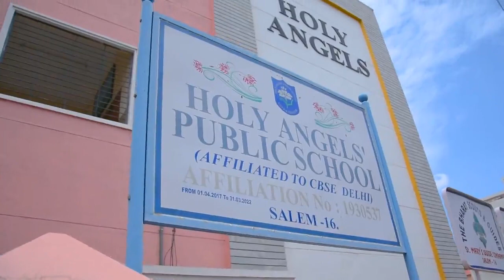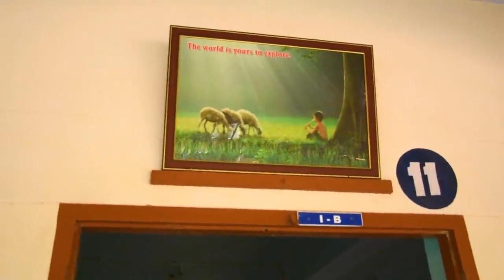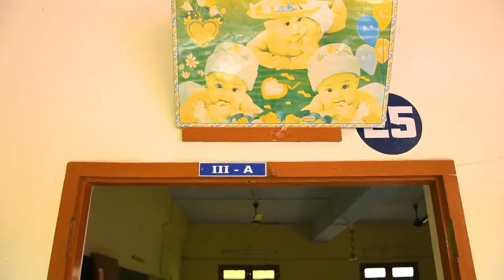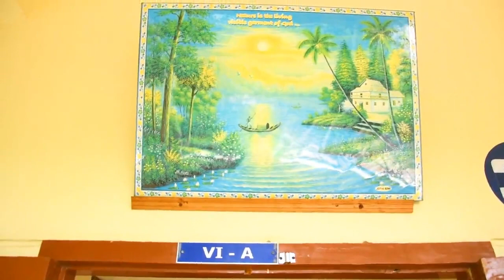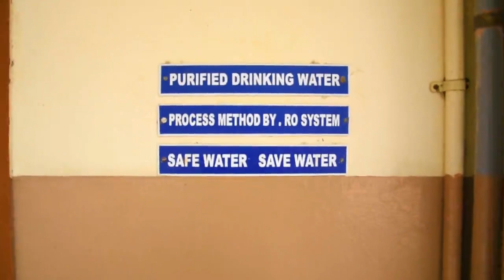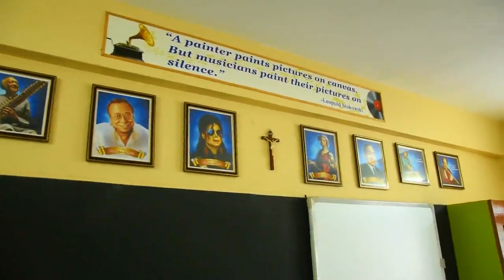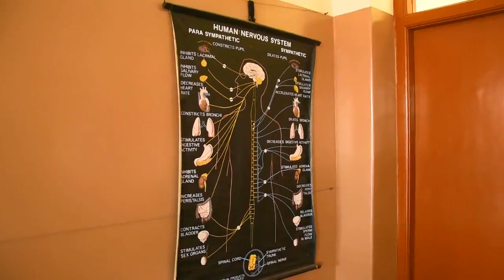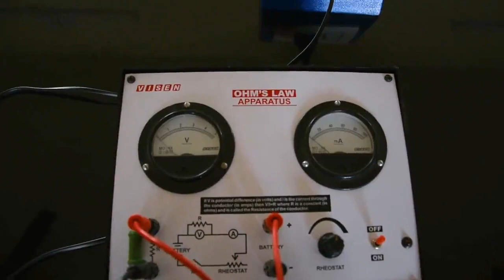Holy Angels School View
Video about the infrastructure of the school.